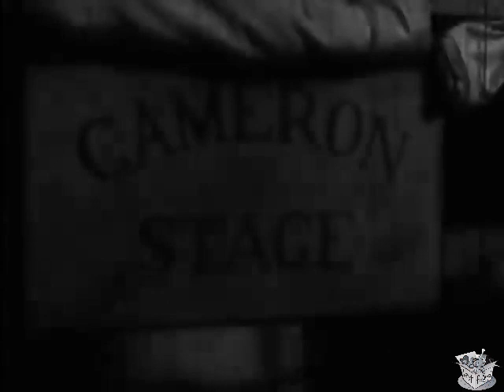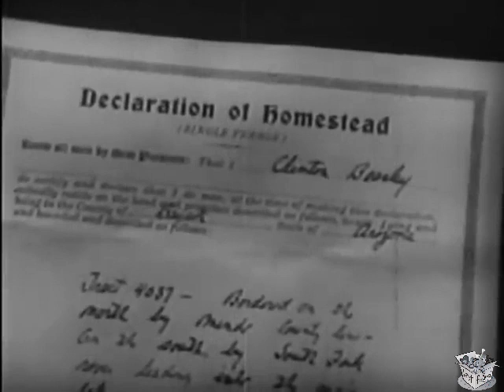1933 MAN OF THE FOREST (1933) Randolph Scott, Verna Hillie & Harry Carey | Western | B&W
Instagram: Lost n Found Films

Man of the Forest is a 1933 American pre-Code Western film directed by Henry Hathaway, based upon a novel by Zane Grey, released by Paramount Pictures, and starring Randolph Scott and Verna Hillie.[1] The supporting cast features Harry Carey, Noah Beery Sr., Barton MacLane, Buster Crabbe and Guinn "Big Boy" Williams. The film is also known as Challenge of the Frontier (American reissue title).

SYNOPSIS
Beasley, who is after Gayner's land, plans to kidnap his daughter. But Dale overhears their plan and kidnaps her himself. When Gayner arrives to retrieve his daughter, Beasley kills him and makes the Sheriff arrest Dale for the murder.

Based upon a novel by Zane Grey, Man of the Forest involves a young lady (Verna Hillie) who is captured by a band of outlaws led by Clint Beasley (Noah Beery Sr.). Brett Dale (Randolph Scott) figures out their plan and rescues her.

CAST & CREW
Randolph Scott as Brett Dale
Verna Hillie as Alice Gaynor
Harry Carey as Jim Gaynor
Noah Beery Sr. as Clint Beasley
Barton MacLane as Mulvey
Buster Crabbe as Yegg
Guinn "Big Boy" Williams as Big Casino
Vince Barnett as Little Casino
Blanche Friderici as Mrs. Peg Forney
Tempe Pigott as Madame
Tom Kennedy as Sheriff Blake

Written by Jack Cunningham (writer), Zane Grey (novel), Harold Shumate (writer)
Produced by Harold Hurley
Cinematography Ben F. Reynolds
Edited by Jack Dung
Language English

NOTES
Hathaway directed much of the same cast (Scott, Beery, Carey and Crabbe) that same year in another Zane Grey story, The Thundering Herd, and also Scott, Beery and Crabbe in To the Last Man, yet another Zane Grey story that year.

This film is a remake of a 1926 version of the same name starring Jack Holt in the role subsequently portrayed by Randolph Scott. Scott's hair was darkened and he wore a moustache in order to more closely match stock footage of Holt playing the part. Warner Oland played Noah Beery's role of Clint Beasley in the earlier film.

A 35mm print of the film exists and was exhibited at the Museum of Modern Art in New York City in 2015.